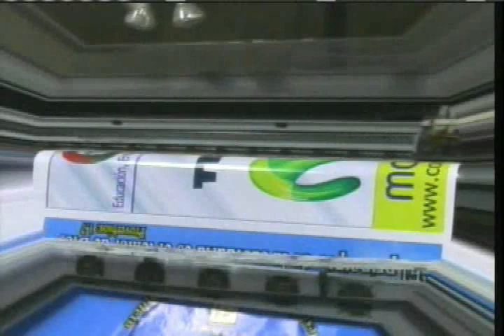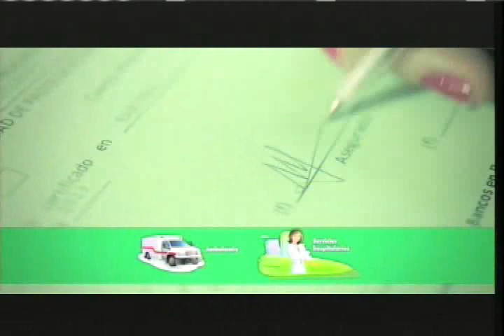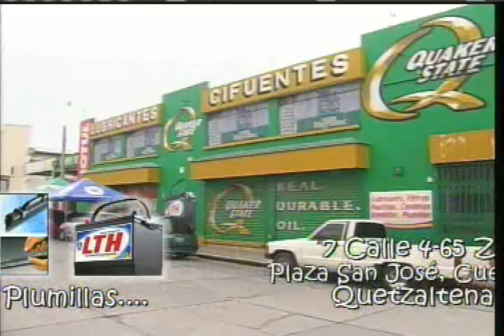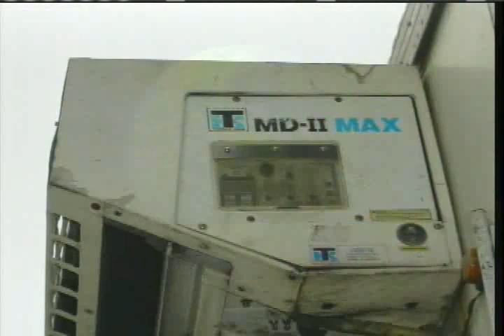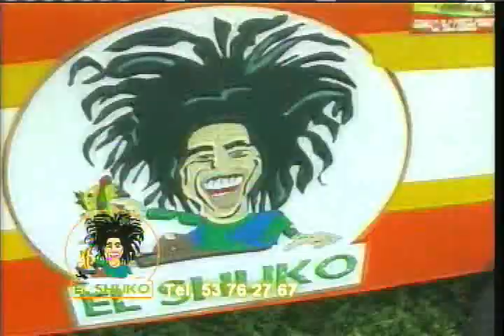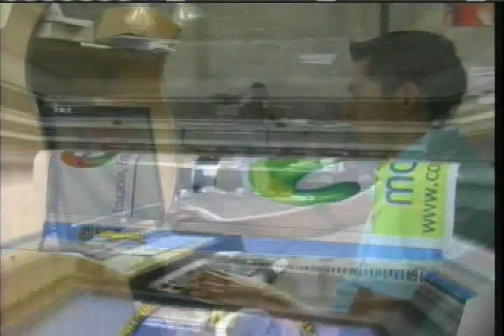Lente Deportivo Lunes 27 de Enero 2014